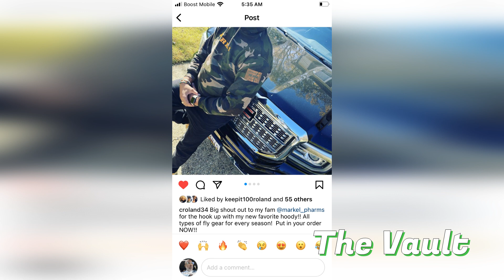Northwest Youngins Ibex 10 1994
The Vault powered by MarKi Pharms Clothing presents the Northwest Youngins live from the Ibex nightclub in N.W. D.C. back in 1996.Salute to the band members. A day I would never forget. Rest Easy Mema, Pops, Lil Gerald, Jackie, Jewel, and Andre Little.
 Peace!